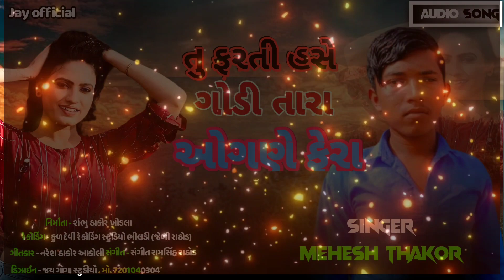Tu Farti Hase Godi Tara Aagne Fera//તુ ફરતી હશે ગોડી તારા આંગણે ફેરા //Mahesh Thakor //New Song 2023